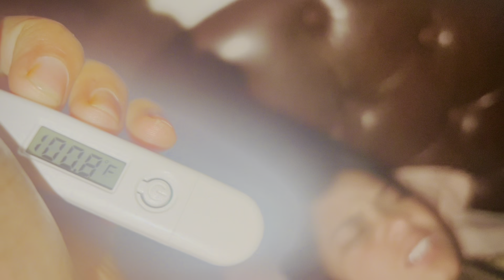Marne vaya bhagwon😭//new vlog ❣️//aayankomalvlogs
One~Hand~Dancer

aayan~komal~vlog
Aayan❤️komal+Saanvika🌸

We are uploading daily vlog…stayTune for onther vlog gyuzs…Thankyou for visiting our YouTube channel 🙏